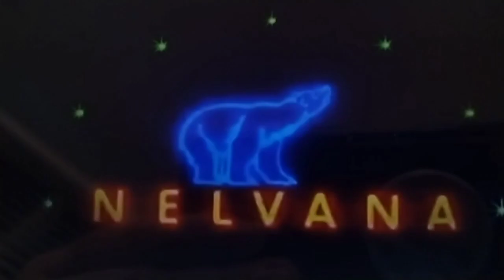Nelvana Logo History